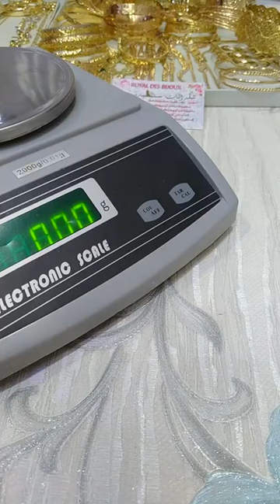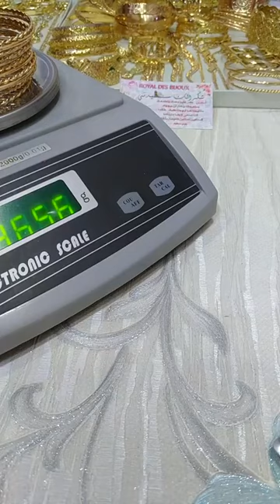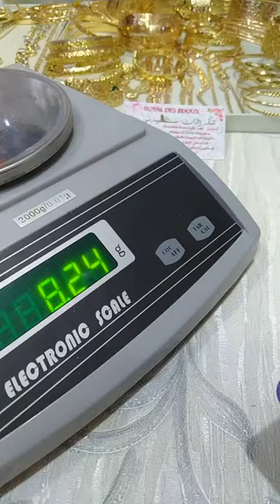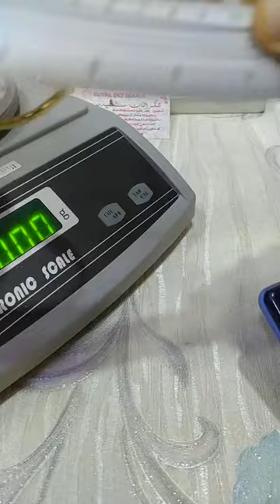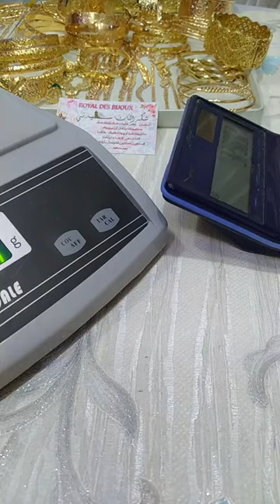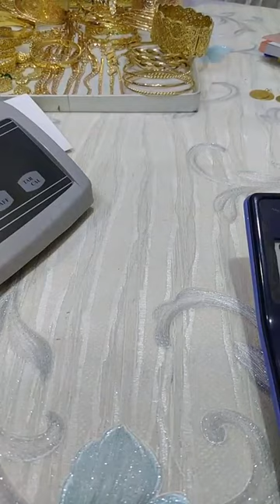13 نونبر 2023